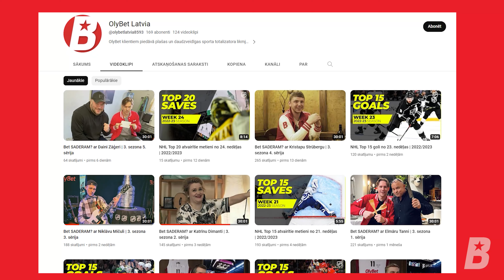Bet SADERAM? un Horens Stalbe | 3. sezona 7. sērija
Cilvēks, kuru vienā vārdā aprakstīt nav iespējams - tas ir Horens Stalbe. Filozofēsim par dzīvi, ieklausīsimies regeja ritmos un tomēr arī nedaudz pavingrosim ar izsmalcinātām jogas kustībām. Austrumu garša tepat Rīgas parkā.